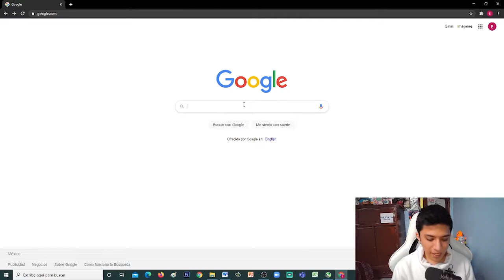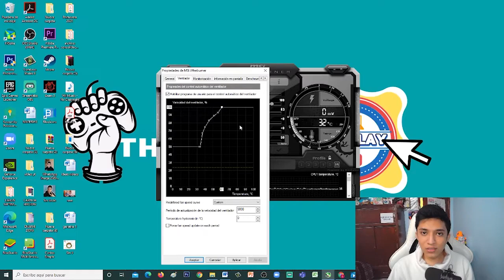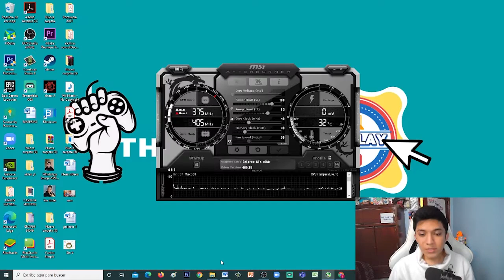Como controlar ventiladores msi afterburner 2024 ✅ TUTORIAL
¿Quieres saber cómo controlar los ventiladores de tu PC con MSI Afterburner? En este video te mostraré, paso a paso, cómo ajustar la velocidad de los ventiladores en 2024 utilizando este potente software. Hablaremos de cómo configurar los perfiles personalizados, la importancia de una buena refrigeración y algunos consejos útiles para mejorar el rendimiento de tu equipo. Si te interesa mantener tu PC fresca y optimizada, ¡este video es para ti!